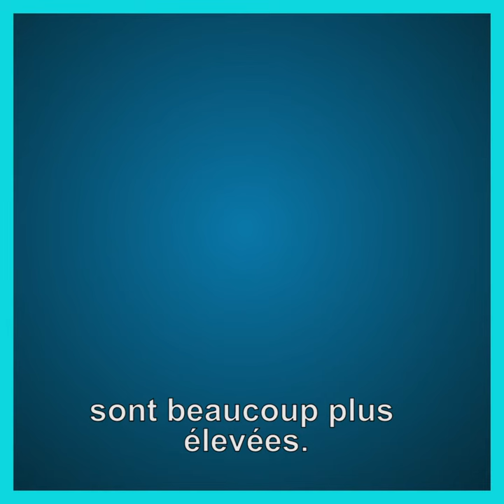Comment Monsanto a réussi à augmenter la tolérance de glyphosate sur la lentille en Europe.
Mondialisation : La transition écologique est entravée par un abaissement des normes environnementales. En cause : les règles commerciales européens.
Comment la France peut-elle changer la donne en 2022 ?